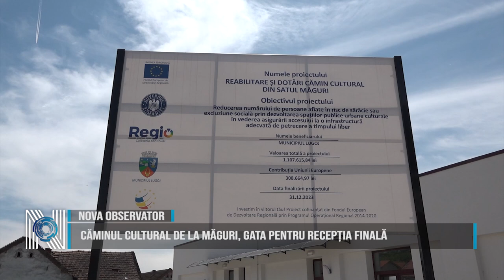Căminul cultural de la Măguri, gata pentru recepția finală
Căminul cultural de la Măguri, sat aparținător Lugojului, este gata pentru recepția finală. Investiția a fost finanțată în cadrul Programului Operațional Regional 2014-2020, s-a ridicat la peste 1 milion de lei și a prevăzut proiectare, lucrări de reabilitare și dotare. Obiectivul principal al proiectului a fost acela de a reabilita integral clădirea existentă, de a o transforma într-o clădire cât mai eficientă din punct de vedere energetic și de a o dota pentru desfășurarea de activități cultural-sociale dar și pentru funcționarea unui dispensar medical.